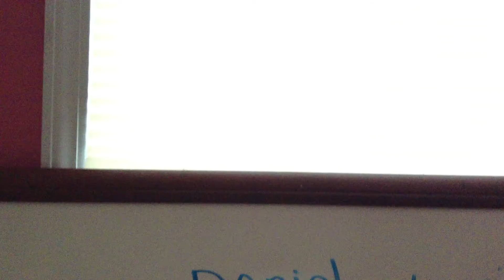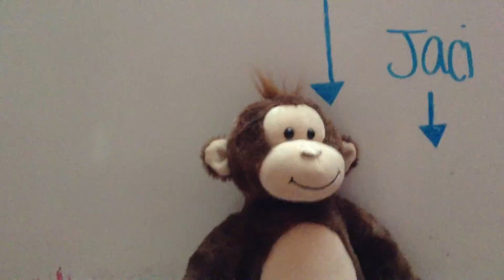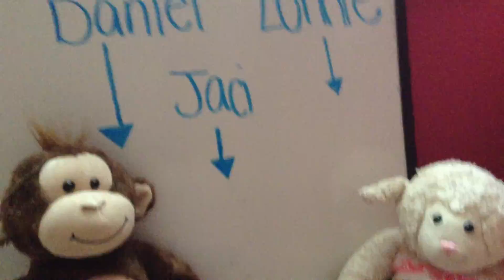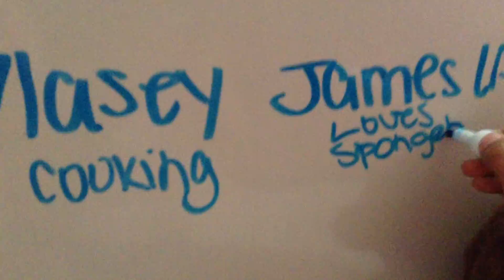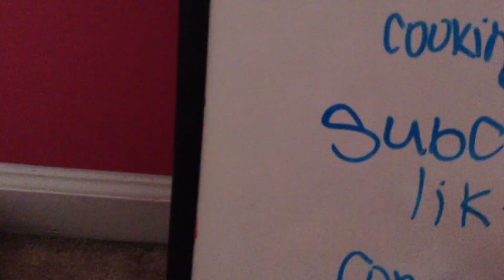All About Daniel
Today main stars of the channel, Lonnie and Jaci interview A newbie bear Daniel since he didn't get a Chance to actually be in a video since we moved. While being interviewed Daniel talks about his favorites and interviewing more newbies like his friends that haven't been mentioned on our channel yet but are mentioned later in the video have a great day XOXO – Lonnie❤️ The New Bear~